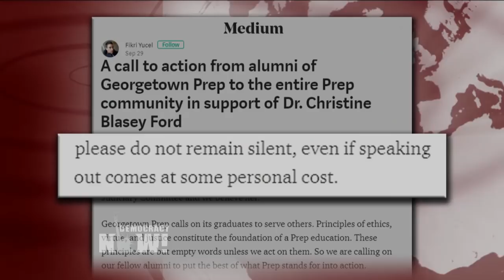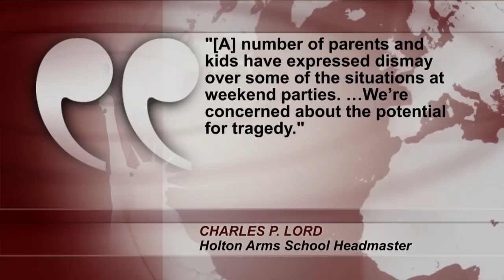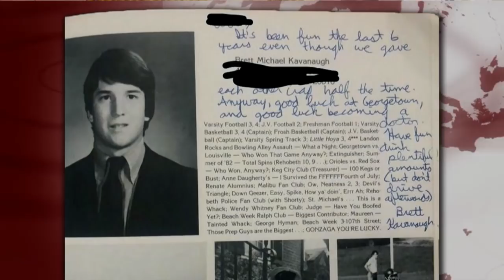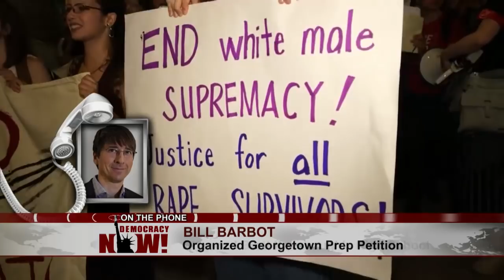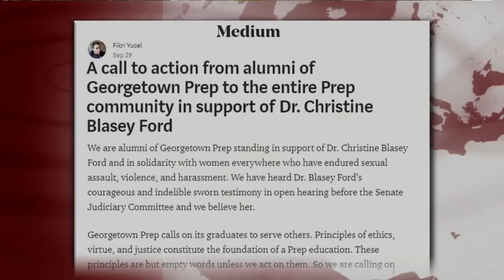Kavanaugh Schoolmate Urges Georgetown Prep Grads to Break Silence on Sexual Assault, Party Culture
- As the FBI presses forward with a limited investigation into allegations against Supreme Court nominee Brett Kavanaugh, a group of alumni from his all-male high school Georgetown Prep are calling for graduates to come forward if they have information about sexual assaults committed by their former classmate. In 2015, Kavanaugh told an audience at Catholic University’s Columbus School of Law that “What happens at Georgetown Prep stays at Georgetown Prep.” But the petition implores graduates of the elite prep school, “Please do not remain silent, even if speaking out comes at some personal cost.” We speak with Bill Barbot, who was a freshman at Georgetown Prep when Brett Kavanaugh was a senior. Barbot co-authored a petition calling on fellow graduates to come forward if they have information about any sexual assaults possibly committed by the Supreme Court nominee.